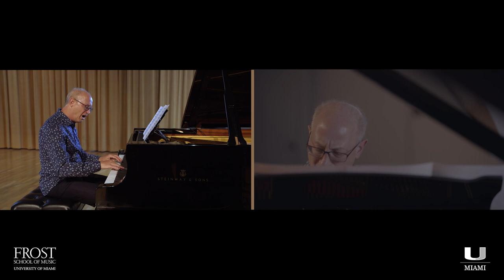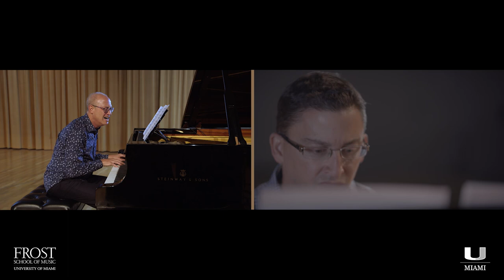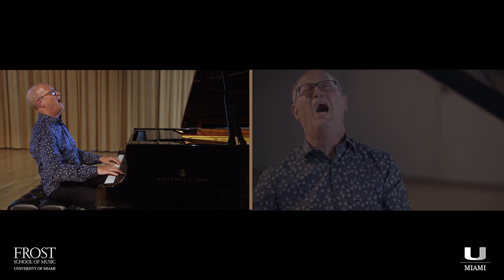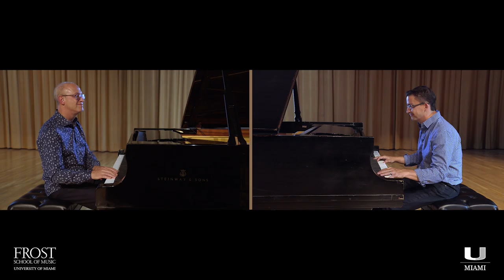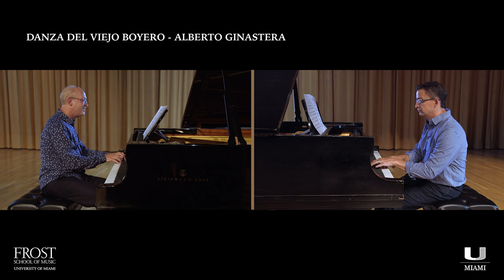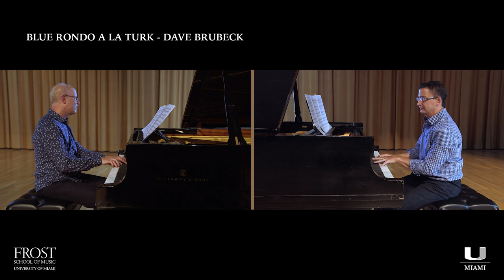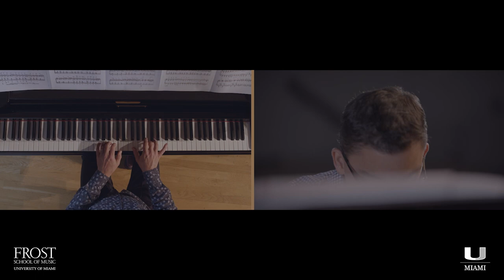Frost Music Masters - The Pioneering Jazz Legends: Bach, Beethoven, and Chopin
The Frost Music Masters video series explores intricate musical works by acclaimed musicians and composers in their respective genres, and how there is more than one way to play and teach a celebrated piece of music.

Join Shelly Berg, five-time GRAMMY®-nominated Dean of the Frost School of Music, and Martin Bejerano, internationally acclaimed jazz pianist and Frost Associate Professor of Jazz Piano, as they bridge the distance between the classical and jazz genres. Touching on genre-bending improvisation, they explore the lasting influence of music from a century ago and provide a look into two different worlds that are more similar than they appear.

This latest episode features classical music compositions by Bach, Chopin, and Beethoven as well as the jazz artists who have borrowed elements from these legendary composers in their contemporary work.

Frost Music Masters is a perfect example of the non-siloed opportunities, insightful discussions, and cross-genre performances that occur in our classrooms at any given moment. Here's a peek inside the Frost School with our talented faculty artist. Enjoy!

Follow the intricate playlist performed by Dean Shelly Berg and Martin Bejerano:

00:32 Invention in D Minor - J.S. Bach.
09:56 Sonata Pathetique 2nd Movement - Beethoven
21:22 How Insensitive - Antonio Carlos Jobim
30:50 Pavane - Gabriel Fuaré
41:04 Danza del Viejo Boyero - Alberto Ginastera
46:31 Yesterdays - Jerome Kern
58:05 Blue Rondo A La Turk - Dave Brubeck